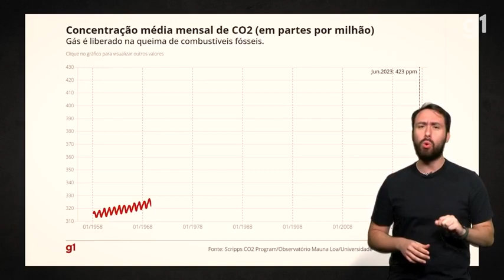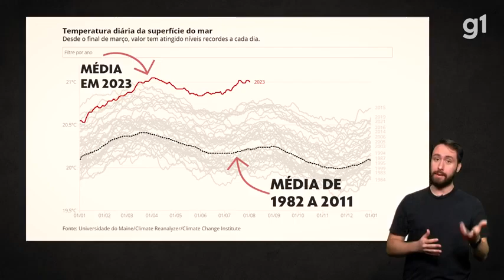Cientistas estimam morte de 100 de bebês pinguins na Antártica por derretimento precoce do gelo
Matéria completa veja no Blog “O Grito do Bicho3”. . NÃO DEIXE DE SE INSCREVER AQUI NO NOSSO CANAL DEDICADO À CAUSA DE PROTEÇÃO ANIMAL